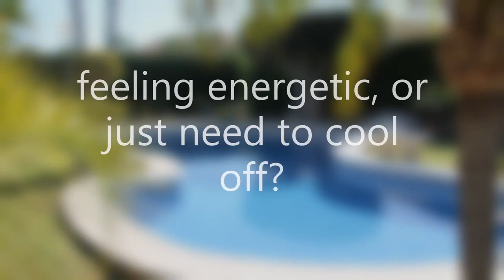Luxury Villa in Mil Palmeras, Spain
Wonderful 4-5 Bedroom, 4 Bathroom Luxury Villa with seperate Summerhouse, in Large 1000m2 plot a short walk from the beach.

Dreamhouse on a 1000 m2 flat plot, 300 m2 living area, and only 150 m to the beach.  With 4 double bedrooms, 4 bathrooms, 3 living rooms, 2 kitchens, washing room, utility room, brand new central heating, central air conditioning, open concept.

Main open aspect lounge three storeys high with an extraordinary round fireplace, spectacular brand new kitchen, that leaves nothing to be desired, with supreme quality appliances. Marble floors and terraces.

Summerhouse with large kitchen and open fire BBQ in a large open plan eating room lounge with adjoining bathroom. Storage, Two garages, sea views from the top floor, beautiful well-kept garden, sophisticated alarm system.